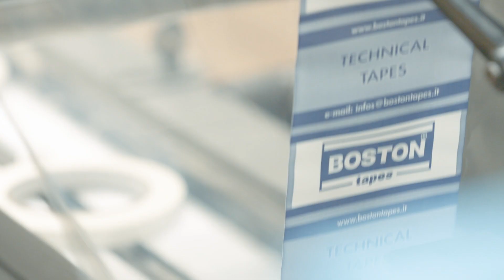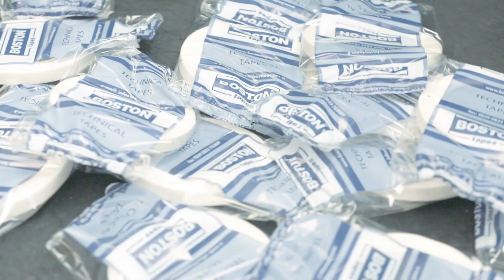"Feel Transport" Torello - Boston Tapes [2020]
Feel transport questa volta è il racconto delle relazioni tra Torello e Boston Tapes, azienda del Gruppo francese Chargeurs. A rappresentare l’azienda è Vincenzo D’Angelo, Supply Chain & Logistic Manager.